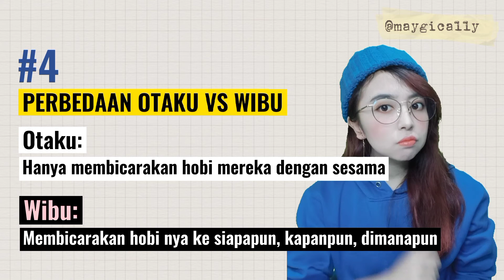PERBEDAAN OTAKU VS WOTAKU VS WIBU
Yuk cari tahu siapa jati diri kamu sebenarnya!
00:00 Preview
00:41 Prolog
01:47 Otaku
04:58 Wotaku
07:05 Wibu
08:41 Persamaan Otaku dan Wibu
09:16 Perbedaan Otaku VS Wibu
12:38 Closing

Track: At the Nightfall Beach /2AanmRFtNVY

🎵 JUSEVA! - Connect